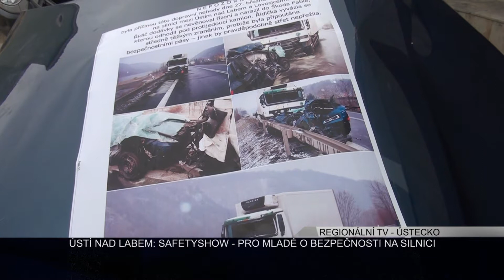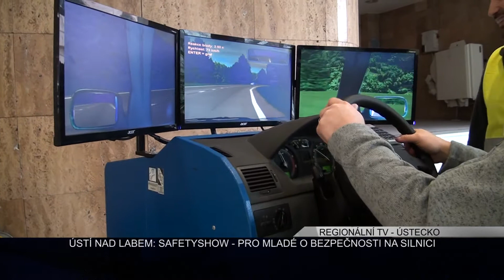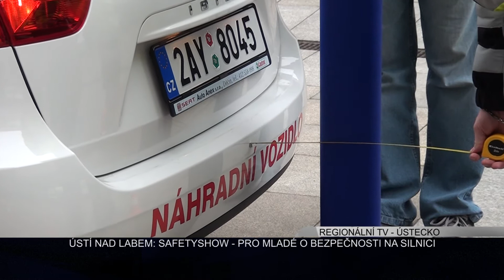ÚSTÍ NAD LABEM: SAFETYSHOW PRO BEZPEČÍ MLADÝCH ŘIDIČŮ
V souvislosti s tragickou dopravní nehodou studentů Střední školy Ústí nad Labem uspořádal Ústecký kraj ve spolupráci s Krajským ředitelstvím Policie a Krajským pracovištěm Ministerstva dopravy BESIP
SAFETY SHOW neboli veletrh prevence pro mladé řidiče. Pozváno bylo 12 středních škol z Ústeckého kraje.